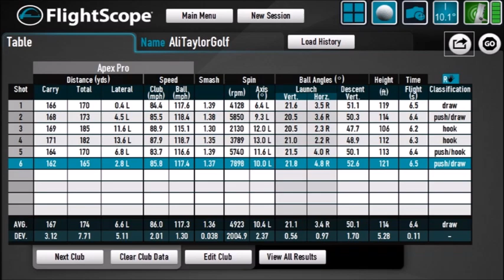CALLAWAY APEX PRO 16 IRON REVIEW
The Callaway Apex Pro 16 irons offer a classic look with extremely soft feel. Find out how Alastair felt the new Apex Pro 16 irons looked, felt nd performed from Callaway.